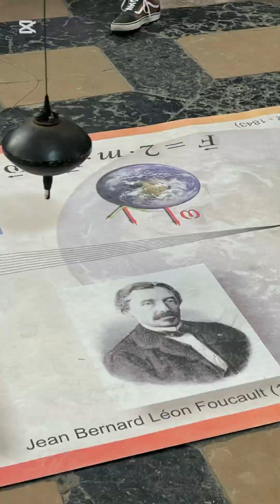You Can See the Earth Rotate Here – Krakow’s Hidden Secret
Yes, it’s real — a working Foucault's Pendulum hangs in the stunning Church of Saints Peter and Paul in Krakow, Poland.
This mesmerizing device proves the Earth’s rotation - right under a Baroque dome.
Science meets history, right in the heart of a sacred space.